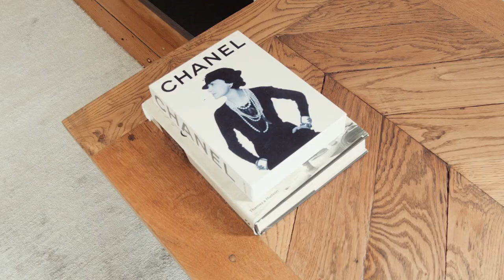HOTEL AMOUR- STEVIE MAY- HIGH SUMMER 18